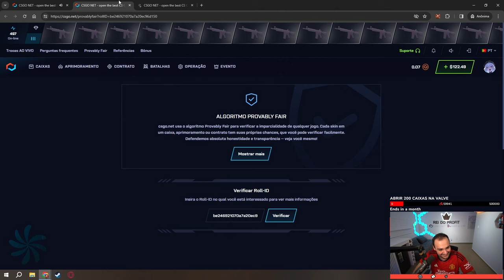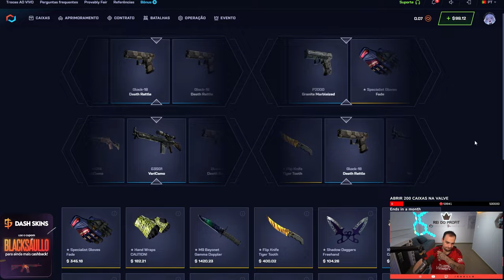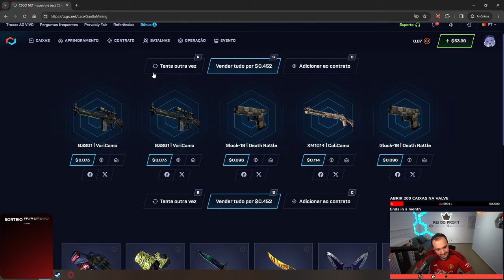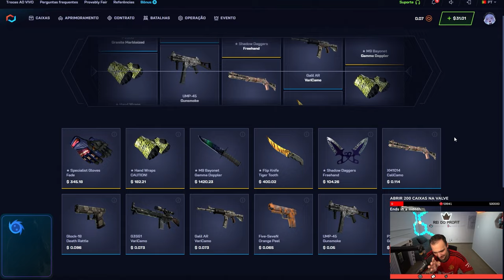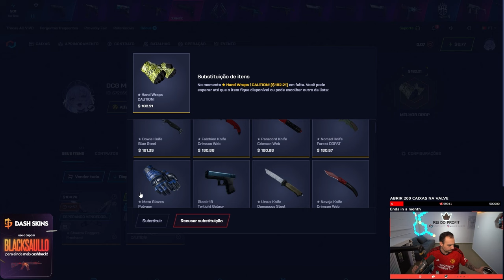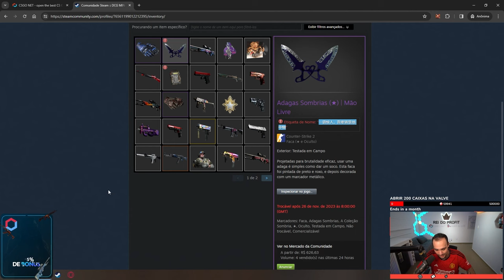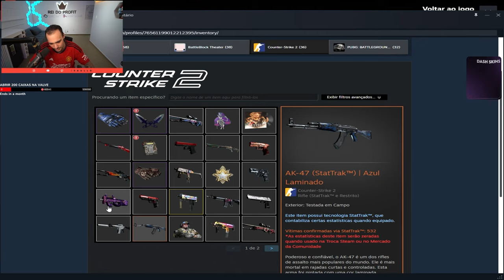Ele ganhou uma FACA TOTALMENTE de GRAÇA! 🤑 ( R$2.000.00 )